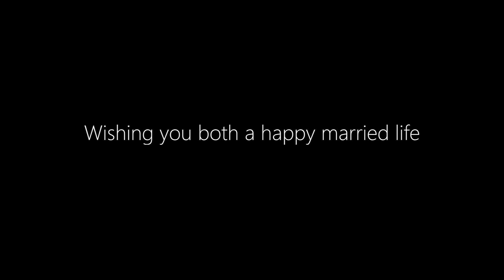Suyog Weds Dristi Adhikari- 2020/12/1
Suyog Dhakal and Dristi Adhikari getting married, a traditional Nepali style wedding in Kathmandu.